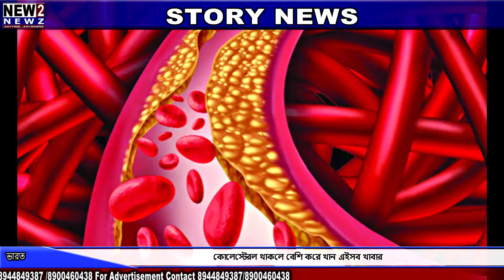কোলেস্টেরল থাকলে বেশি করে খান এইসব খাবার | bengalinews | new2newz